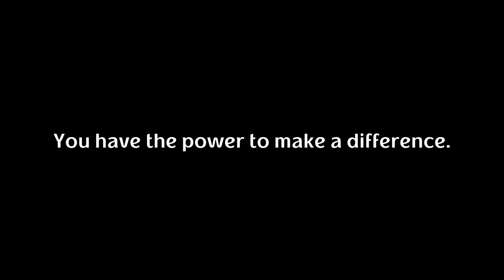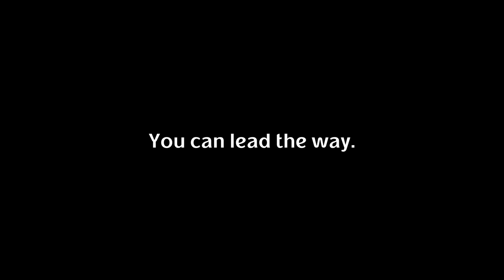Digitizer - September 2020 teaser.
Digitizer is a sci-fi, story-driven, FPS RPG.